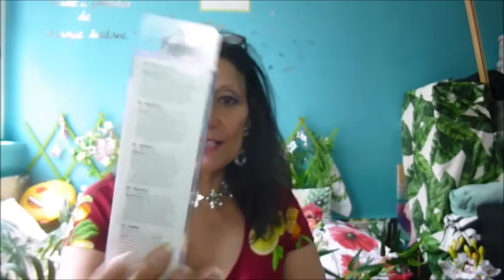🌟Haul Action plein de Nouveauté 17 Mai 2018🌟 je vide les rayons mdr🌟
Action c'est tabou on en viendra tous á bout mdr ou pas hihh Jai trouvé des pepites , plein de nouveautés Action🔔N'oublie pas d'actionner la petite 🔔pour voir mes prochaines vidéos🔔